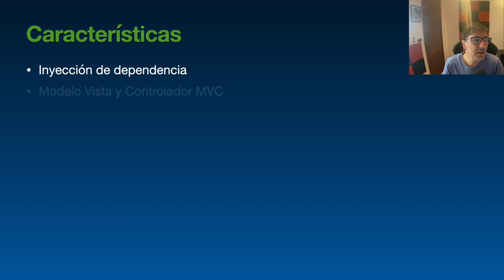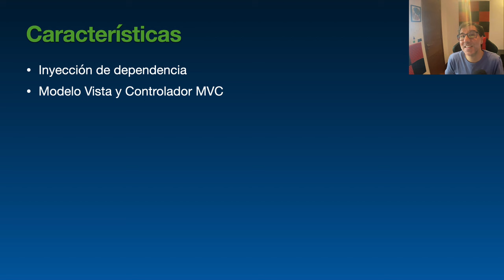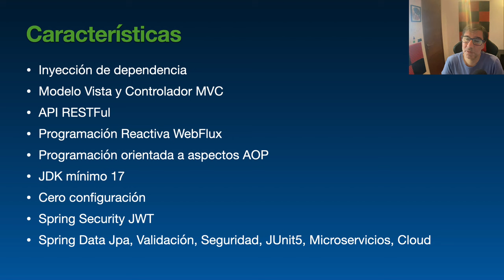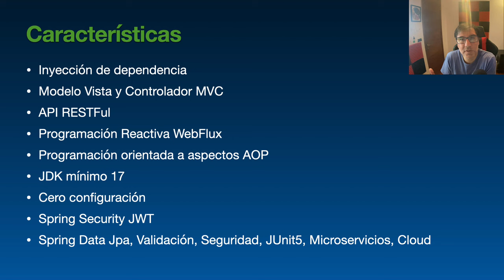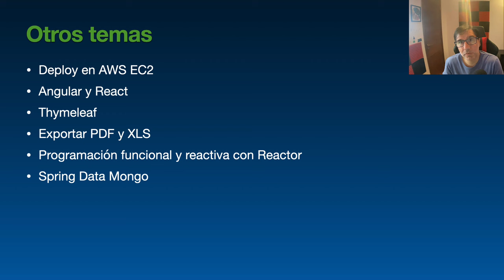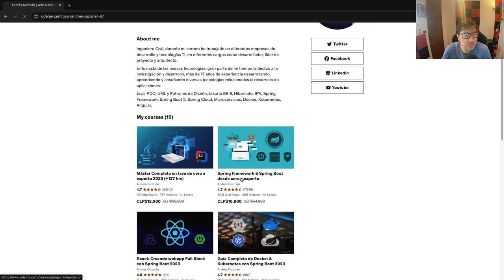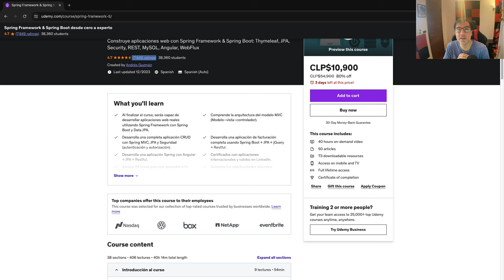Actualización curso Spring Framework 6 & Spring Boot 3 desde cero a experto 2024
Les tengo una excelente noticia sobre la actualización del curso Spring Framework 6 & Spring Boot 3 desde cero a experto, utilizando últimas versiones, más enfocado a API REST.
Para los que aun no lo tienen lo pueden adquirir a un excelentísimo precio promocional en el siguiente enlace: